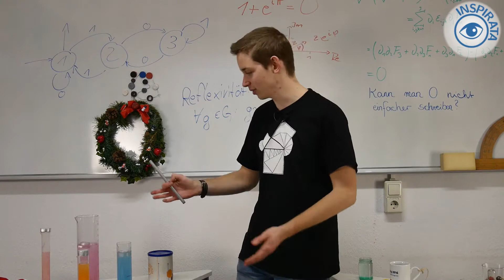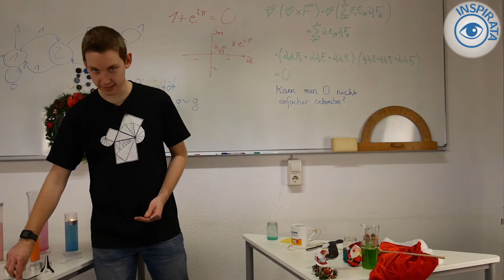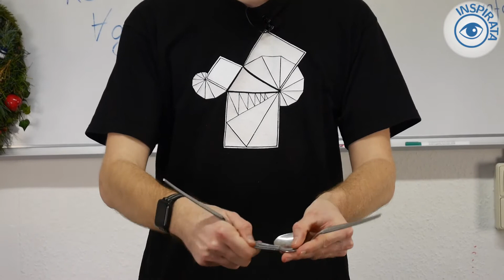Die Schwerkraft im Advent austricksen | der Adler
Wir zeigen euch in diesem Video, wie ihr ein eigenes kleines Modell mit Haushaltsmitteln bauen könnt, das die Schwerkraft zu umgehen scheint. Der Adler schwebt in der Luft, obwohl er nur am Schnabel gestützt wird. Schafft ihr es, euer eigenes Modell zu bauen?